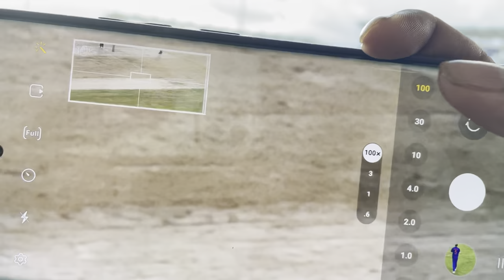INDIA VS SOUTH AFRICA ! Cricket Match Vlog in Ranchi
CRICKET MATCH
ODI SERIES
Pratik Thar Wala
Student Vlogs
Student Vlogger
Village food
Love story
Sunil gudiya vlogs
Sunil gudiya
Mithun kajal
Nandini
Mampi.rahul
Vijay riya
Car
Car Vlogs
Car expert
Car Owner
Car Vlogger
Car Drift
Funny Man
Vlog
New Vlog Video
Vlog Video
Vlog Indian
Daily Vlog
Daily Vlogger
Daily Vlog Video
Daily Vlogs
Hindi Vlogs
Jharkhand Vlog
Jamshedpur Vlogs
Life Style Vlogs
Indian Vlogs
Village Vlog
Village life style
Students Vlog
Thar
Mahindra Thar
Suv
Explore the unseen
Ajju 0008
Arun Panwar
Cars